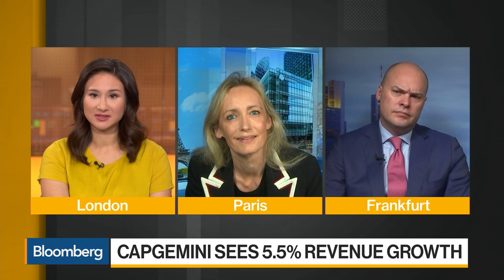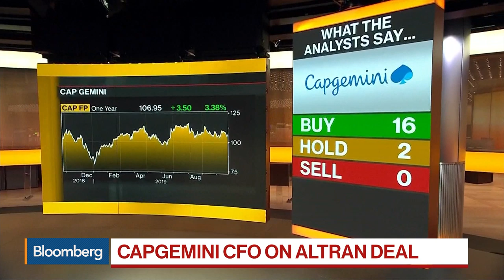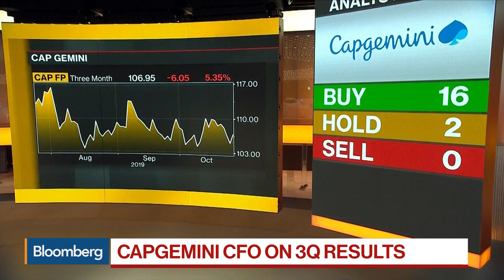Capgemini Is Targeting Around 5.5% Growth for FY 2019, Says CFO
Oct.25 -- Carole Ferrand, chief financial officer at Capgemini, discusses the company’s growth target for the full year, how they’re offsetting economic challenges, their acquisition of Altran, 3Q results and the impact of Brexit on her business. She speaks exclusively on “Bloomberg Daybreak: Europe.”